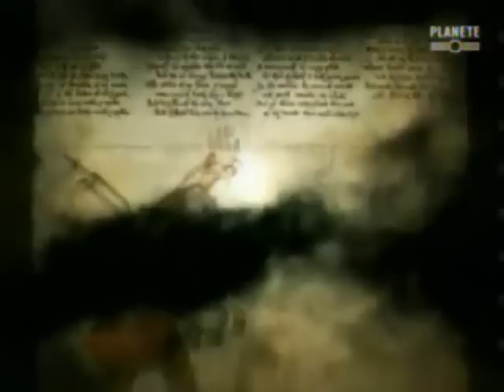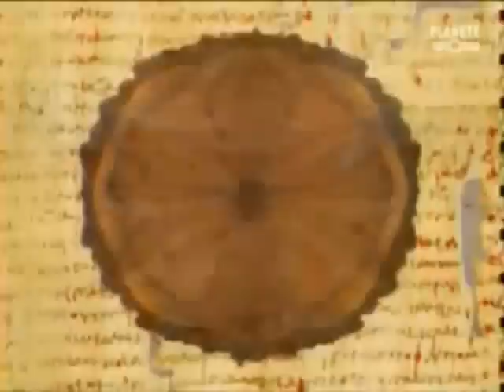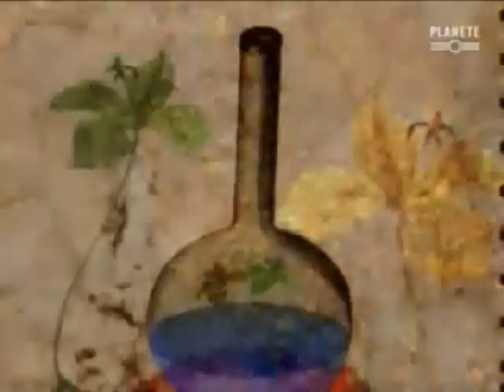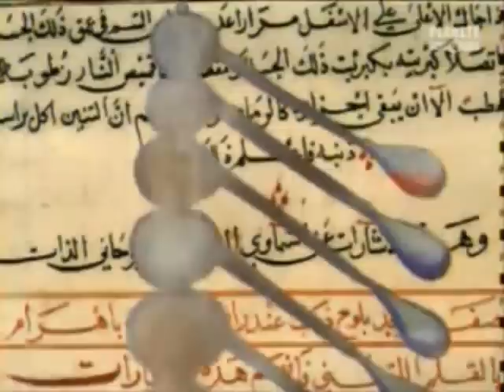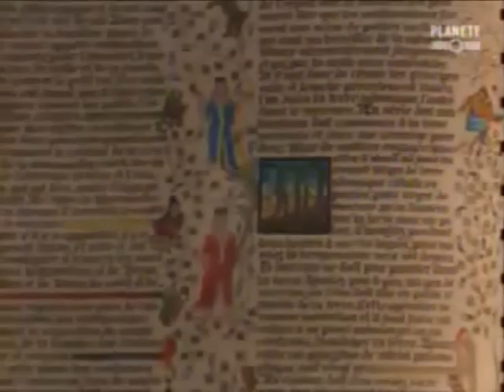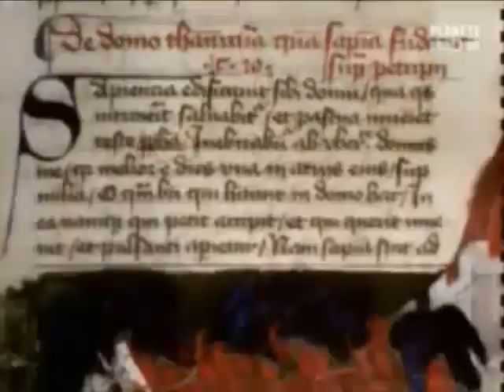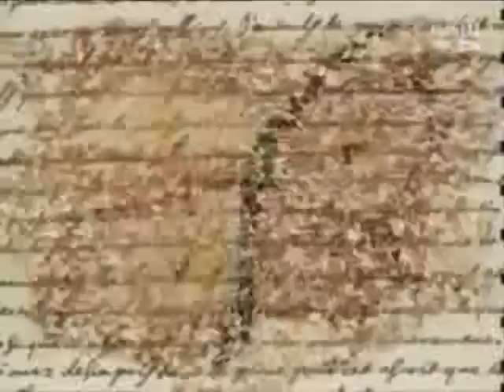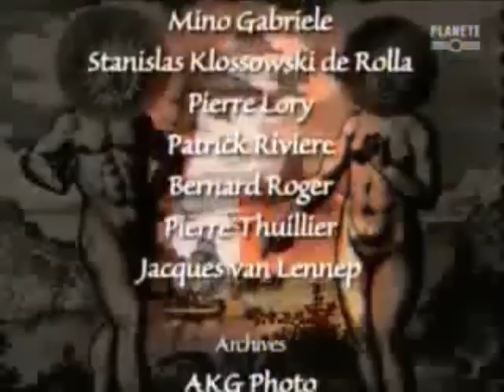Le Secret des Alchimistes | Documentaire Complet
Découvrez en partie, le mode opératoire de l’Alchimie présenté dans ce film d’Axel Clevenot.
Robert Delvar et Bernard Biebel nous dévoilent leurs laboratoires et les phases du grand Œuvre, selon leur interprétation : très imparfaite, mais pertinente sur certains points.
Si vous souhaitez en savoir plus, et mieux, vous pouvez accéder aux cours d'Alchimie sur Orbis Enigma